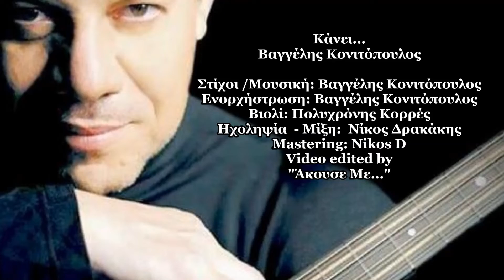Κάνει... - Βαγγέλης Κονιτόπουλος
Στίχοι /Μουσική: Βαγγέλης Κονιτόπουλος
Ενορχήστρωση: Βαγγέλης Κονιτόπουλος
Βιολί: Πολυχρόνης Κορρές
Ηχοληψία  - Μίξη:  Νίκος Δρακάκης
Mastering: Nikos D
Video edited by "Άκουσε Με..."

Κάνει...

Στίχοι:

Κάνει δα πως δε με θέλει
μα η καρδούλα τζη το ξέρει
κανει πως δεν τηνε νοιάζει
μα η καρδούλα τζη σπαράζει.

Δε θέλει να παραδεχτεί
πως είμαι μέσα τζη καρφί
ούτε και αλλάζει γνώμη
να ζητήξει μια συγνώμη

Κάνει ο, τι τση κατέβει
μ'  έχασε και με γυρεύει
Και παραπατεί στο δρόμο
Γιατί εμένα θέλει μόνο

Δικαιώματα δε σου -
δωκα  οσ'  είμουνα κοντά σου
τώρα θες να τα γυρίσεις
και να με κατηγορήσεις

Μου μήνυσες πως δε μπορείς
Ζωγραφιστό να με θωρείς
κι είπα ματάκια μου γλυκά
πως να τα πεις αλλού αυτά

Στη φιλενάδα σου εχτές
εφώναζες πως δε με θες
μα τώρα φως μου και να θες
έχει κρυώσει ο καφές.